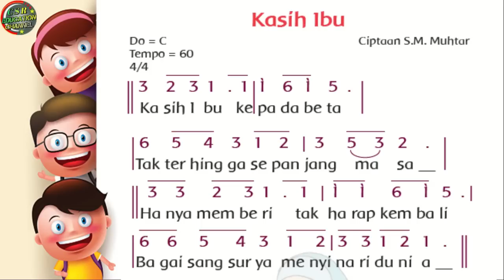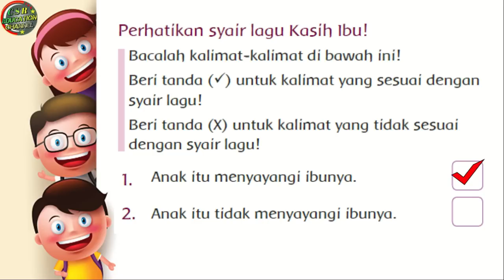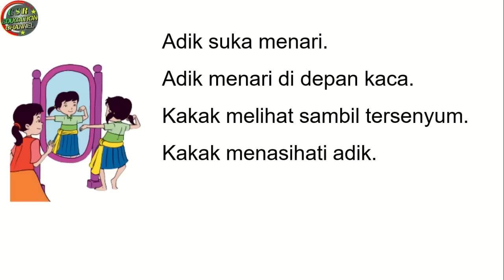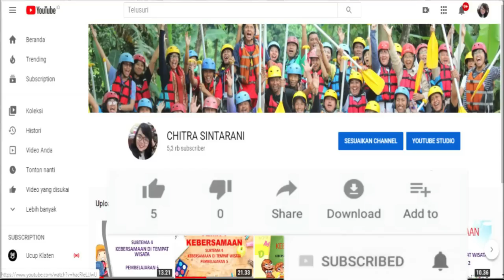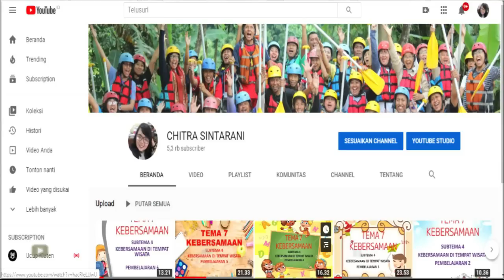Kelas 1 Tematik : Tema 2 Subtema 2 Pembelajaran 1 (KEGEMARANKU)